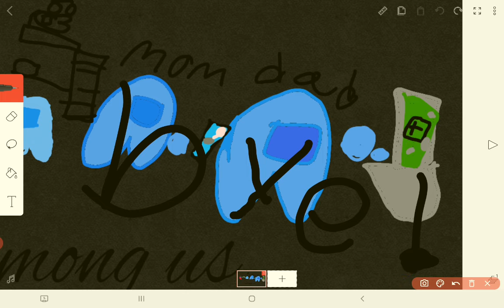woah among us